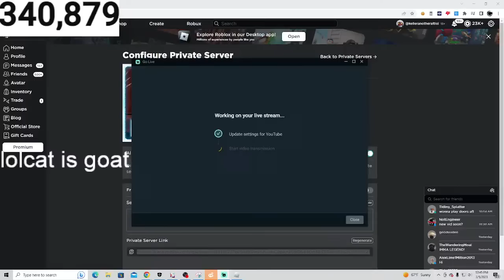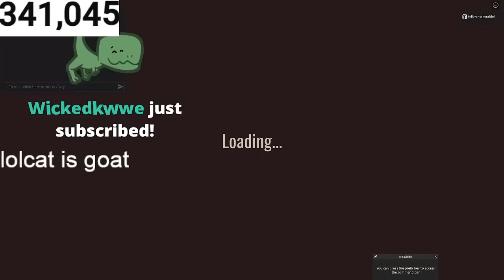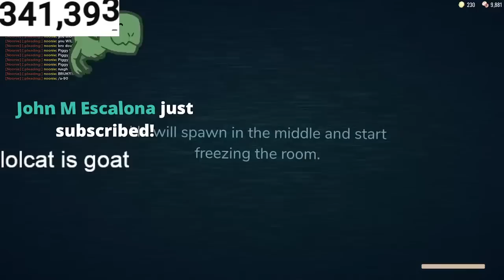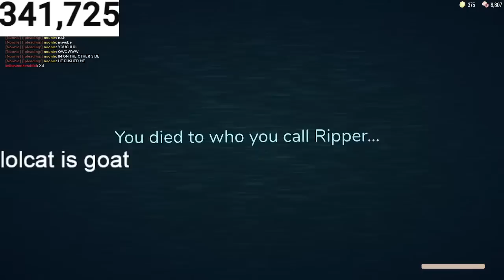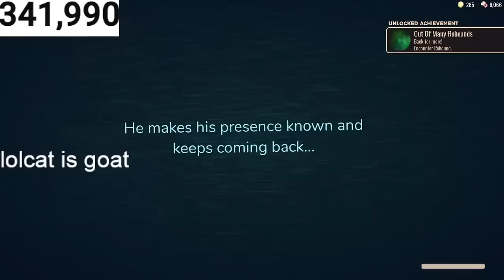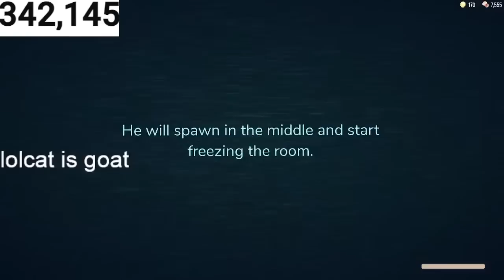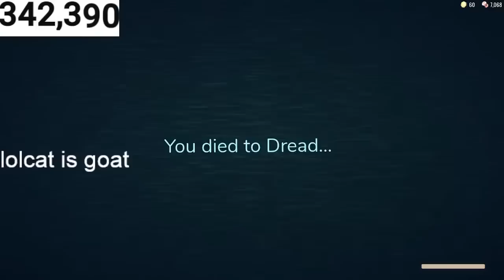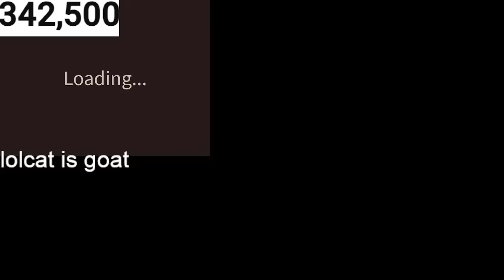Doors but I play hardcore doors first time with creator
roblox speedrun with a ltitle twist

Huge credits to lolcat and geodude and @PenguinManiack and crow with gun